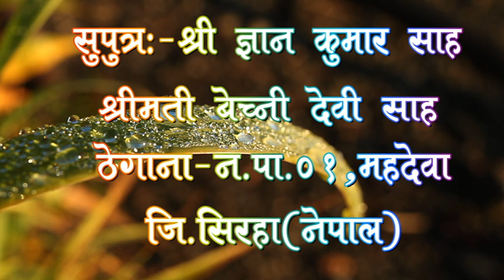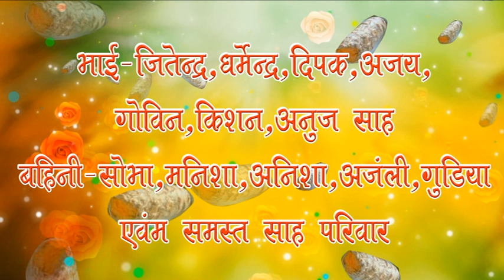Birendra Weds Muni marriage video episode 1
muniwedsbirendra /marriage videos nepal this video aploaded by kshitiz /